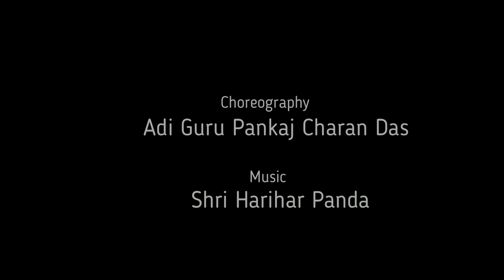Naba Durga - Odissi, Choreography Adi Guru Pankaj Charan Das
Naba Durga: Based on the Bhagwati Stotram written by Sage Vyasa.
The Stotram or Hymn is in praise of the Primordial Being in the form of the Mother Goddess.
Sage Vyasa is credited with writing the Mahabharata, which is supposed to have taken place 5000 years ago.

Choreography: Adi Guru Pankaj Charan Das, the first Guru of modern day Odissi.

Rudrakhshya Foundation - music and dance